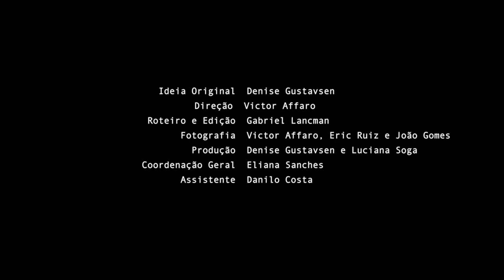Ines Schertel copia 2 2